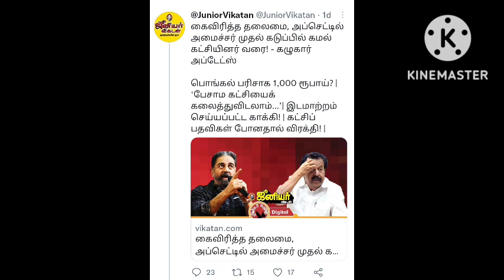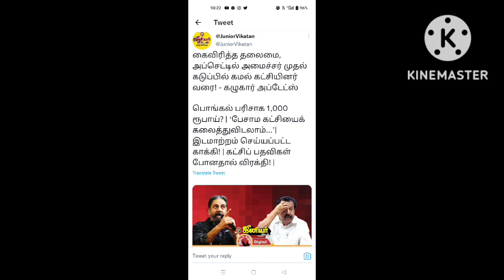"கமல் கட்சியை கலைத்து விடலாம்" பொய் செய்தி அவதூறு பரப்பும் ஜீனியர் விகடனுக்கு பதிலடி | KAMAL FRNDS